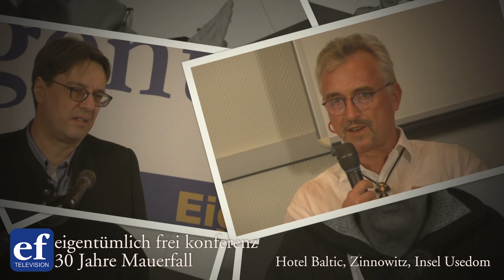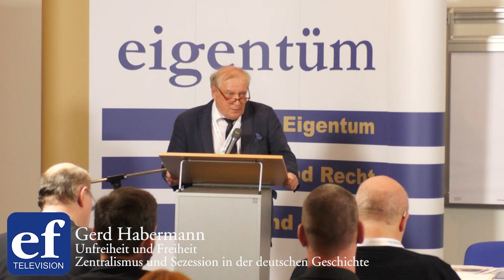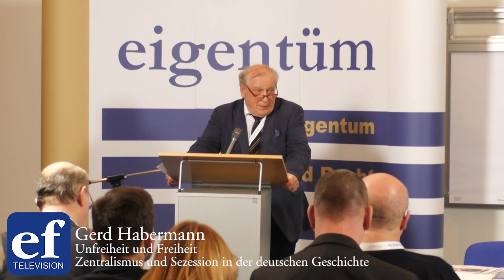Gerd Habermann: Zentralismus und Sezession in der deutschen Geschichte (ef-Konferenz 2020, Teil 2)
Gerd Habermann über Unfreiheit und Freiheit: Zentralismus und Sezession in der deutschen Geschichte
ef-Deutschlandkonferenz 2020 auf Usedom

Oder per Banküberweisung an (Betr.: Ihr Lieblingsformat?):
Lichtschlag Medien und Werbung KG, Volksbank Erft e.G.
IBAN: DE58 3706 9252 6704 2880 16
BIC CODE/SWIFT: GENO DE D1 ERE

Helfen Sie uns, die frohe Botschaft in vielen weiteren Videos und auf vielen weiteren Podcasts zu verbreiten: Politik ist nicht die Lösung, sondern das Problem.

Sie mögen auch unser journalistisches Portal und Magazin kennenlernen? Dann testen Sie doch ef einmal per unverbindlichem Schnupperabonnement: Wenn Sie das Stichwort „Usedom“ eingeben, erhalten Sie gratis dazu auch einen Aphorismenband von Roland Baader:

Foto: Marc Bernot ©